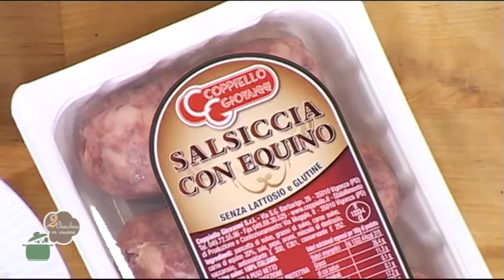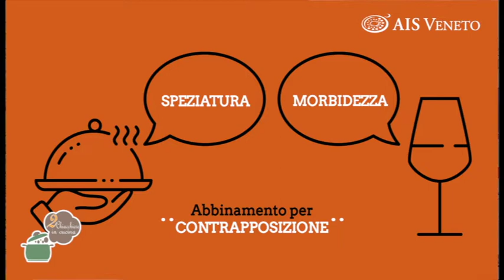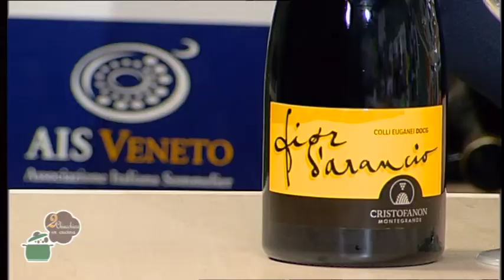2 Chiacchiere in cucina - 807 - Chili con carne - Tarta de duraznos en almibar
Con Leonardo Feltrin e Claudia Sgarbossa.
Le ricette di oggi sono: Chili con carne - Tarta de duraznos en almibar (torta di pesche sciroppate)